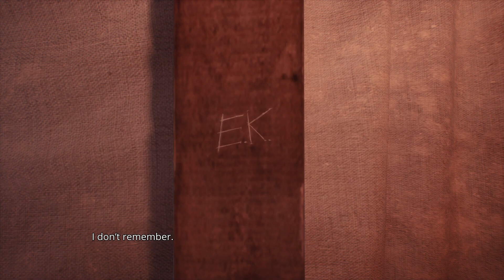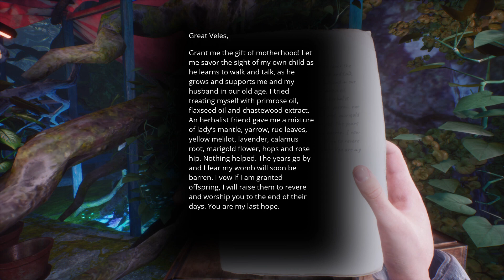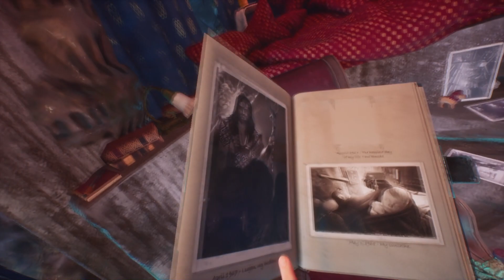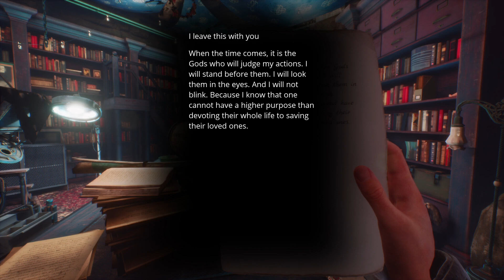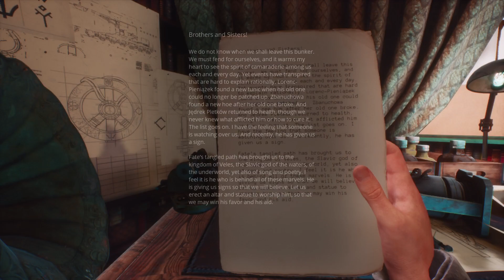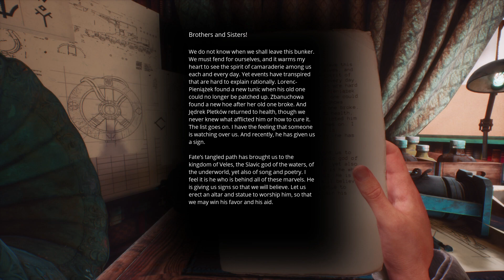AN ODD VILLAGE | Paradise Lost | Part 7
Finishing a strange ritual, what could go wrong?